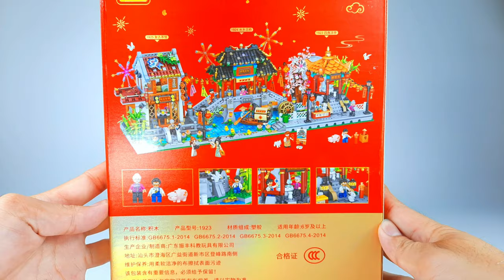{LOZ MINI} HAPPY NEW YEAR NO.1923 (TRADITIONAL CHINESE LANTERN FESTIVAL) - SPEED BUILD#1923 (S21) 4K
HAPPY NEW YEAR NO.1923 (TRADITIONAL CHINESE LANTERN FESTIVAL AT PAVILION VILLAGE ANCIENT BRIDGE TEA HOUSE)
910 pcs
 $30

Happy Chinese Style The Town (Filmora Store)

The Grocery Store (Filmora Store)

Chinese New Year Banquet (Filmora Store)

 If in the process of watching the video there is something that makes you uncomfortable, please forgive me, I'm sorry, I love you, thank you. Thank you for always supporting me! Many Thanks! :)
COPYRIGHT BY SRIGON’S SOUL – DO NOT REUP